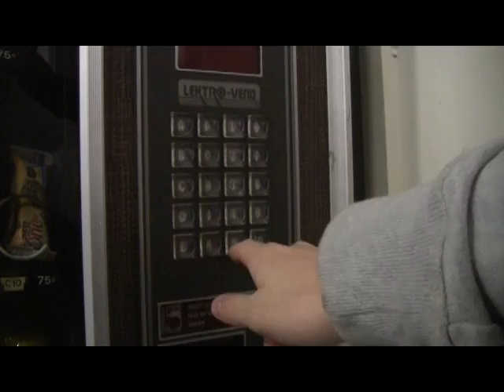Vending Machine Short Video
Time to grab a snack!!